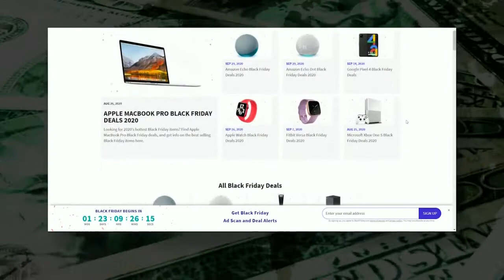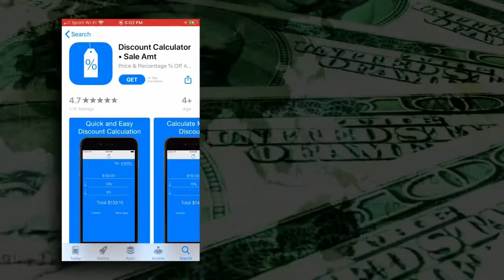HealthWatch: Pandemic Holiday Shopping: Bye-Bye Black Friday